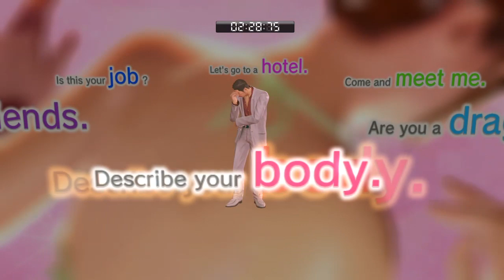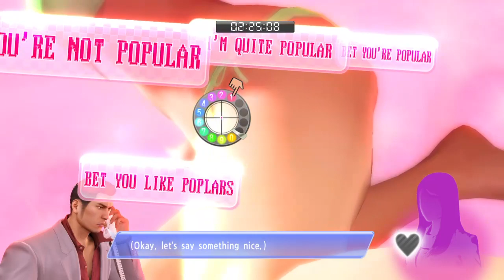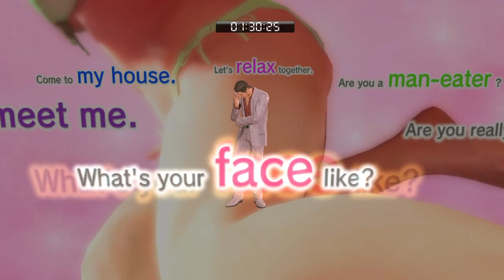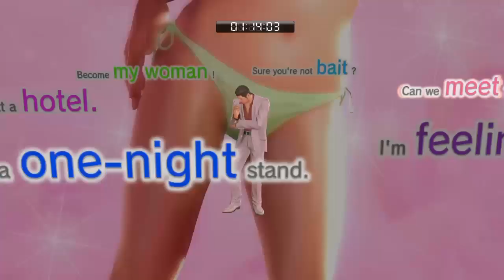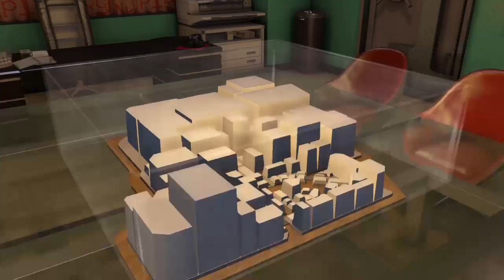Debauchery And More In Yakuza 0 PART 41: A New Fighting Style Appears!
I couldn't be more of a badass.

Let's explore the streets of Kamurocho and Sotenbori and participate in mostly unsavory activities while trying not to be beaten up in a random back alley.

Let's Play Yakuza 0 PART 41